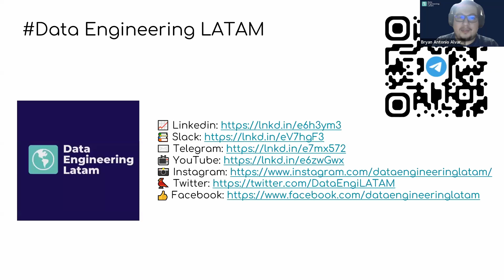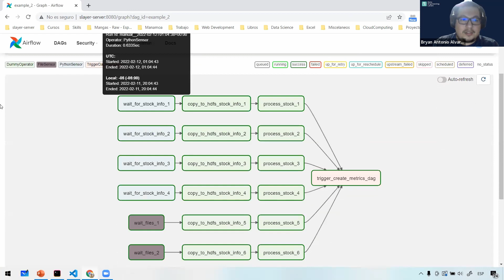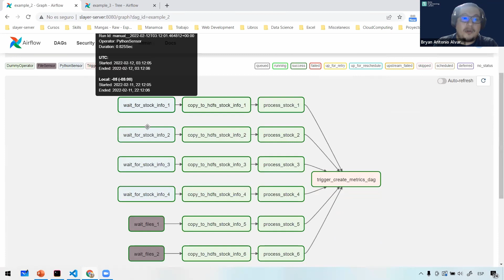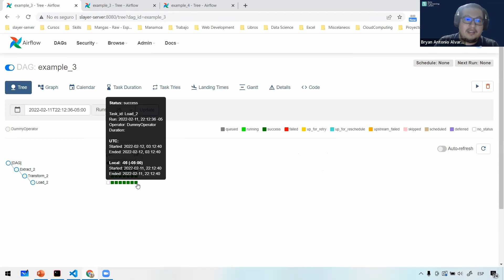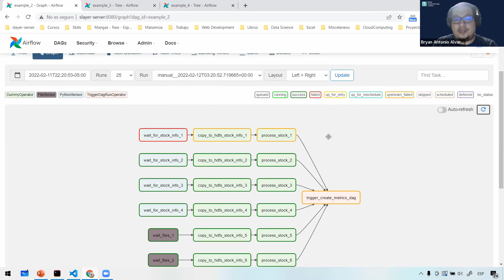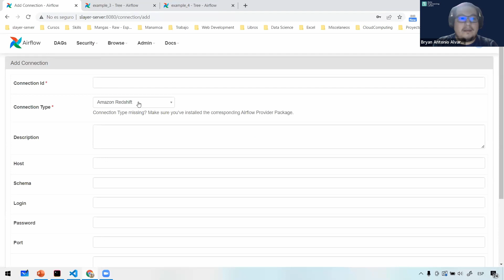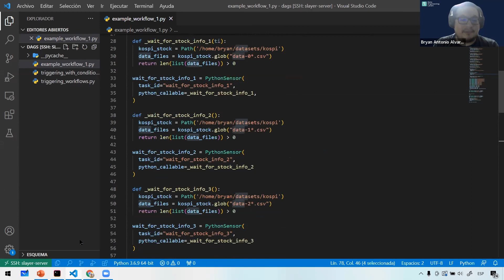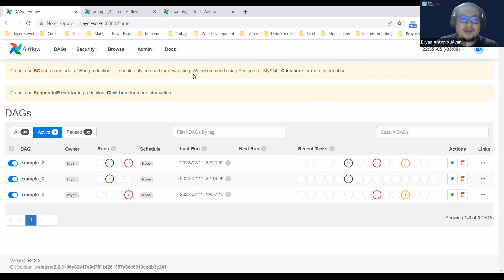Apache Airflow - 06: Triggering workflows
Título: Data Pipelines with Apache Airflow
Autor: Bas P. Harenslak and Julian Rutger de Ruiter
Capítulo 6:  Triggering workflows

Este capítulo cubre
- Esperar a que se cumplan determinadas condiciones con los sensores
- Decidir cómo establecer dependencias entre tareas en diferentes DAG
- Ejecución de flujos de trabajo a través de la CLI y la API REST.

Exploramos otras formas de desencadenar flujos de trabajo. Esto a menudo se desea después de una determinada acción, en contraste con los intervalos basados ​​en el tiempo, que inician los flujos de trabajo en momentos predefinidos. Las acciones desencadenantes son a menudo el resultado de eventos externos; Piense en un archivo que se carga en una unidad compartida, un desarrollador que envía su código a un repositorio o la existencia de una partición en una tabla de Hive, cualquiera de los cuales podría ser una razón para comenzar a ejecutar su flujo de trabajo.

¿Te gustaría participar de la comunidad y aprender de la mano de otros entusiastas del mundo de los datos?

¿Quieres dar charla en la comunidad? Bienvenidos todos los que quieran participar compartiendo conocimiento:

Grupos de Estudios:
🎤 AWS  Study Club
🎤 Azure  Study Club
🎤 Apache Spark  Study Club
🎤 English speaking and stuff
🎤 DAMA's Study Group (Data Management)
🎤 Apache Airflow Study Club
🎤 Power BI como debe ser
🎤 Club de Lectura / Designing data-intensive Applications 🐗